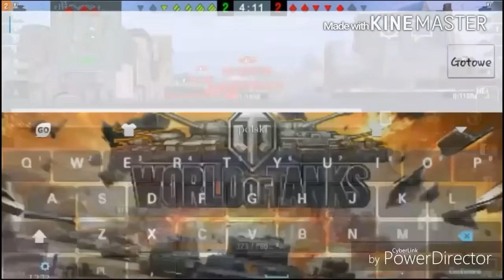Random Moments [Episode 5] KV-2 compilation - WoT Blitz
Comment and like ;D